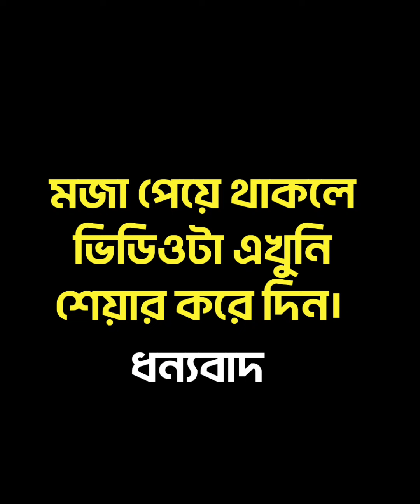জায়েদ খানের সোনার চর কে ডুবিয়ে দিলো শাকিব খান এর তুফান🤣হাসতে চাইলে ভিডিওটা শেষ পর্যন্ত দেখুন 😁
জায়েদ খানের সোনার চর কে ডুবিয়ে দিলো শাকিব খান এর তুফান🤣

হাসতে চাইলে ভিডিওটা শেষ পর্যন্ত দেখুন 😁

Shakib Khan | Zayed Khan | Tufaan Movie | Dustu Kokil